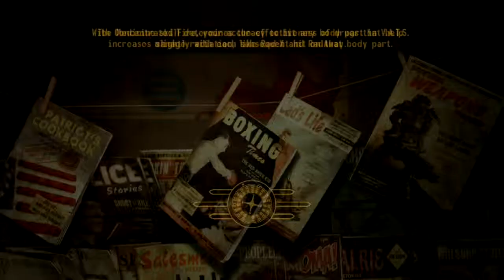Let's Play Fallout New Vegas - Part 7 Bison Steve